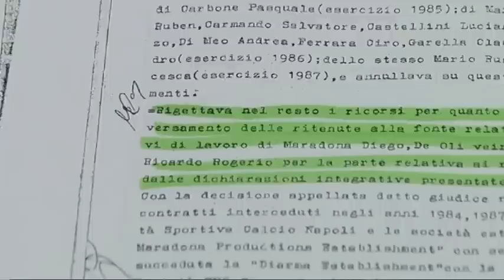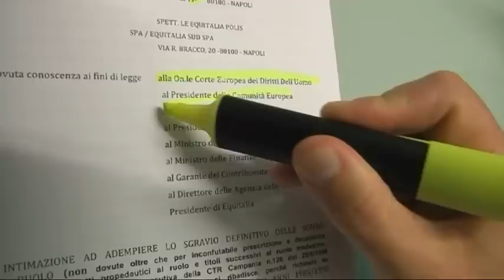BUON COMPLEANNO DIEGO MARADONA, NAPOLI E I NAPOLETANI TI AMANO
ALCUNI FRAMMENTI DI VITA DI UN CAMPIONE INARRIVABILE DEL CALCIO CHE HA PORTATO NAPOLI NELL'OLIMPO DEL PALLONE ED HA RESO ORGOGLIOSA UNA CITTA' E I SUOI MILIONI DI TIFOSI SPARSI IN OGNI ANGOLO DEL MONDO. NAPOLI NON DIMENTICHERA' MAI DIEGO MARADONA CHE ORA E' A DUBAI MA NEL CUORE CONSERVA SEMPRE UN POSTO IMPORTANTE ALLA CITTA' CHE LO HA AMATO E LO AMA